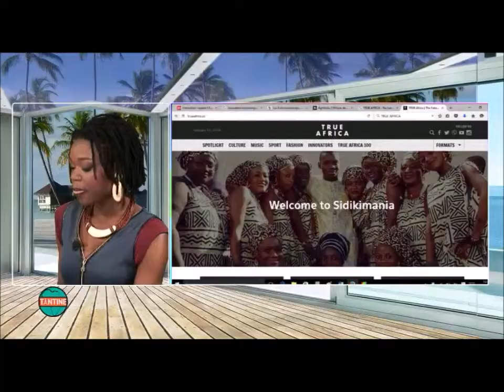True Africa , la plateforme media- tech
True Africa , la plateforme media- tech créée par le co-fondateur de la chaîne urbaine Trace TV